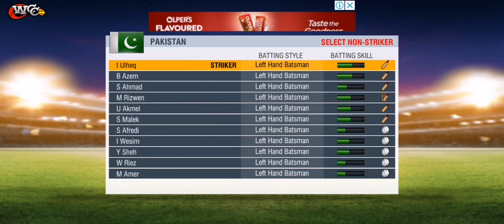World Cricket Championship 4 | Pakistan vs Bangladesh | mobile Game | Ultra Graphics | 3rd play WCC3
2nd play
WCC3
wcc3 gameplay